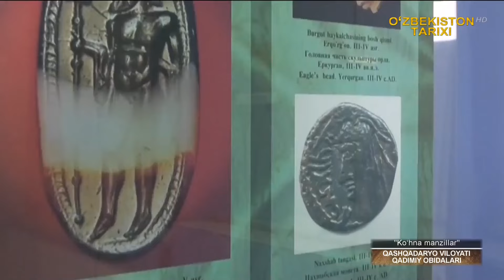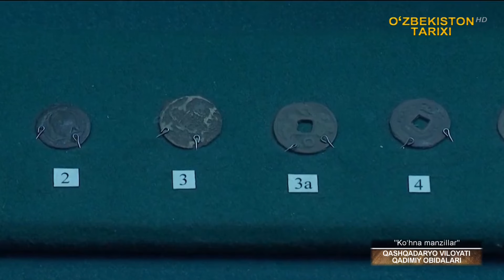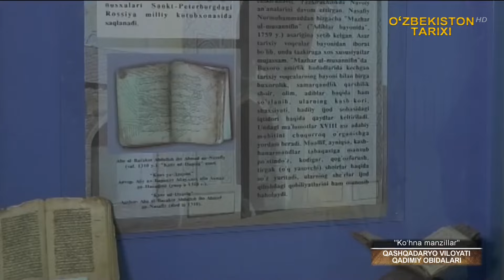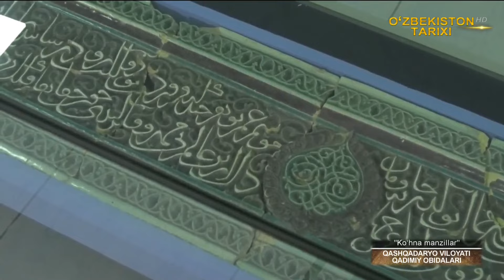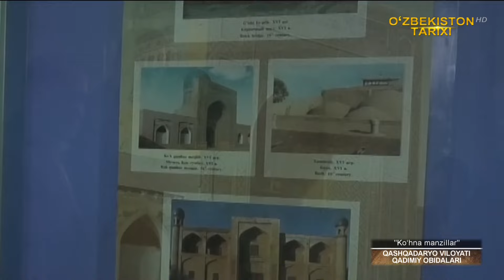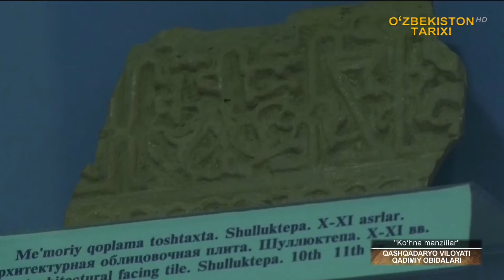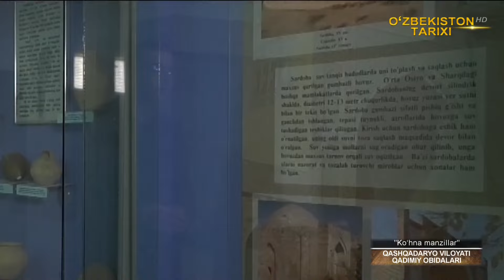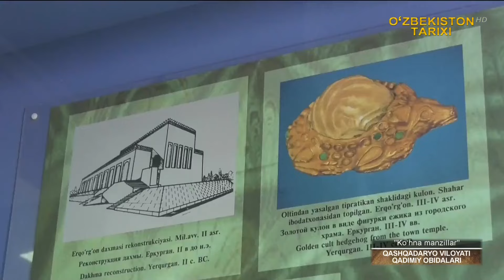«Ko'hna manzillar» | Қашқадарё вилояти қадимий обидалари [25.11.2022]